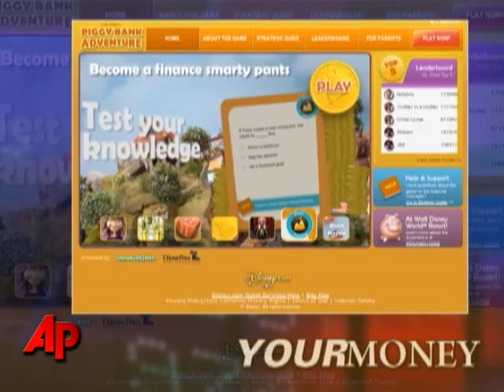Your Money:Tthe Great Piggy Bank Adventure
The Great Piggy Bank Adventure is Disney's latest move to educate kids on handling money. AP Personal Finance Editor trevor delaney explains.  (May 20)